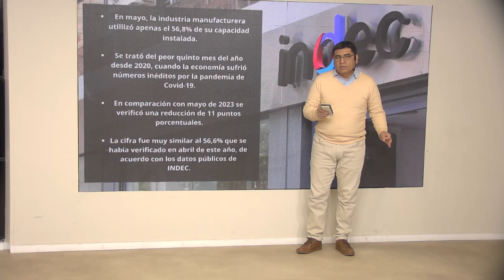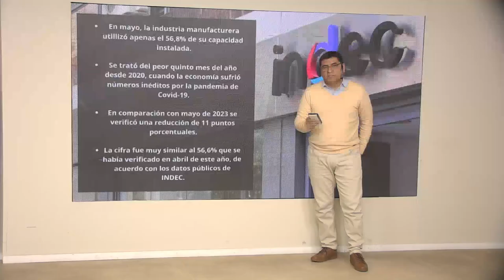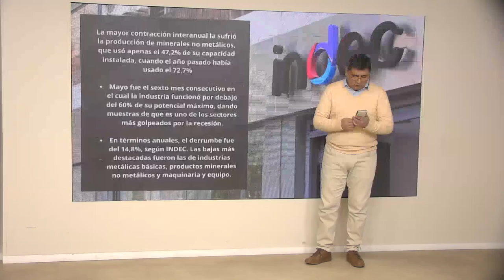Política, Omar Andrada: El pero mayo desde 2020, según el INDEC